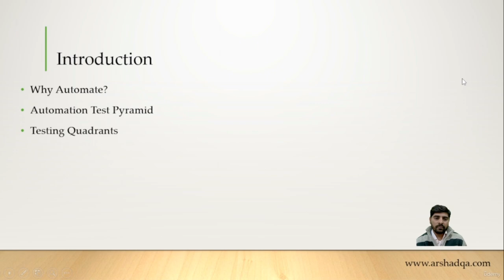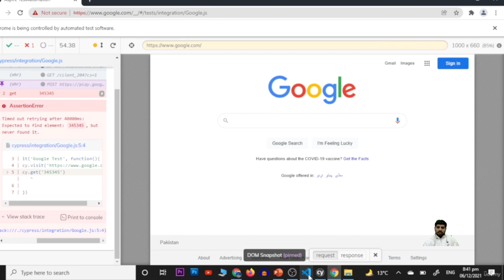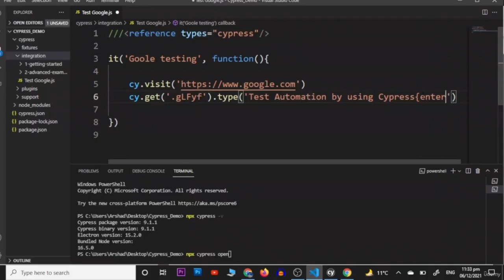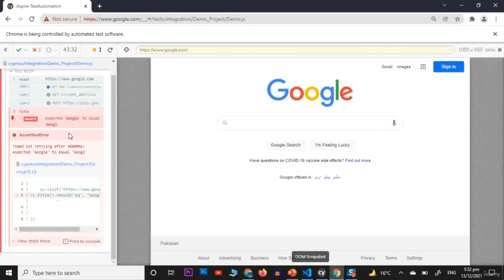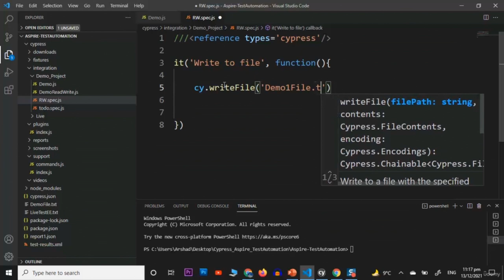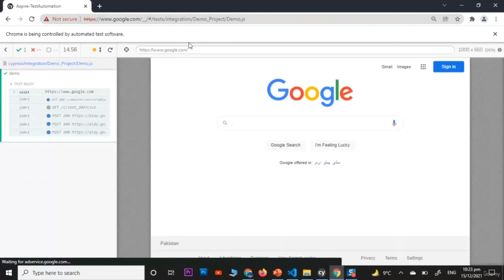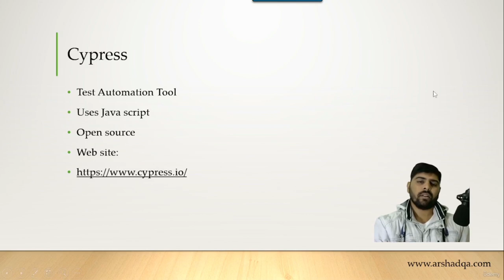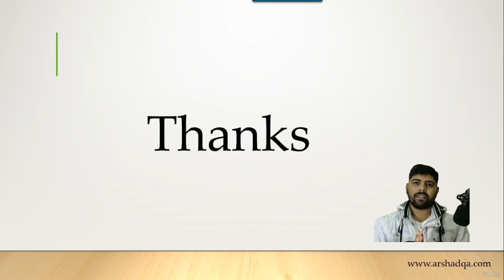Web Application Testing with Cypress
Learn Web Application testing using Cypress. Start as a beginner and be expert in automation testing.
Cypress Crash Course - Learn Full End-2-end Testing using Cypress

This course is a beneficial and useful course for those who want to learn from basic to advance levels about test automation or those testers who wants to shift from manual to automation testing. In this course, i have explained the automation concepts/best practices with examples by using the tool Visual Studio Code.

Cypress is an open source, simple and easy to learn automation testing. Anyone having less or no coding experience can work on it. Experts can use their expertise to generate robust code. This course will enable the learner to work on web application automation testing using Cypress at an advanced level. Cypress is built on top of Mocha and Chai

In this course, my focus is on explaining automation testing by using a real tool which is Visual Studio Code.  Automation is key to successful agile development, we need to talk about it, but we can’t begin to cover every aspect of the subject in this course. What I do want to explain is why you, as a tester, must embrace automation, and how you and your team can overcome the many obstacles that can hamper your automation efforts.

Cypress enables you to write all types of tests:

        End-to-end tests

        Integration tests

        Unit tests

Cypress can test anything that runs in a browser.

        Understand Cypress from Scratch and build fast and reliable Automation tests for any Web Applications using Cypress
        Complete Understanding of JavaScript Basics so that you can implement Best practices of coding for Cypress Tests
        Real Time Hands On Exercises to practice Cypress Parallelly with Videos for building confidence on the tool
        Handling the actions which can be perform on the browser for automation
        Complete understanding of Cypress Components for generating test execution Videos ,Screenshots & Reporting

        No prior programming experience needed

Who this course is for:

        Test Automation Engineer
        Software Engineer
        SQA Engineer